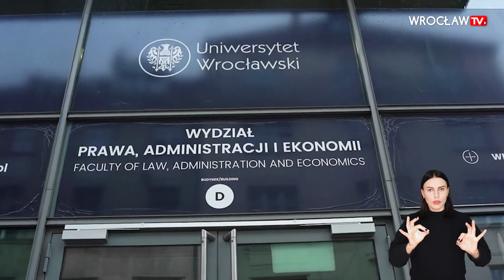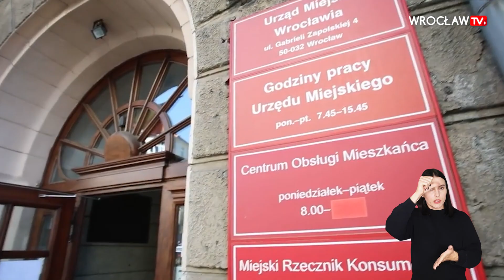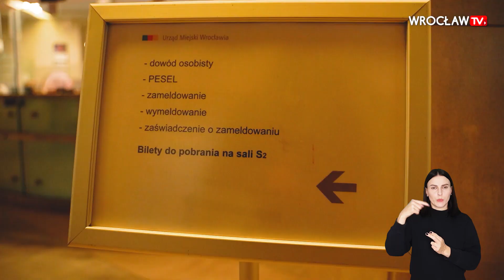Podsumowanie tygodnia z tłumaczem języka migowego –30 września| Wrocław TV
W tym tygodniu:
0:00 Intro
0:07 Inauguracja roku akademickiego
0:57 Wielkie wykopy na Maślicach
1:52 Urząd Miejski skraca pracę trzech Centrów Obsługi
2:33 Dom ze styropianu może pomóc uchodźcom
3:22 WBO trwa głosowanie!
3:54 Jarmark Jadwiżański - propozycja na weekend